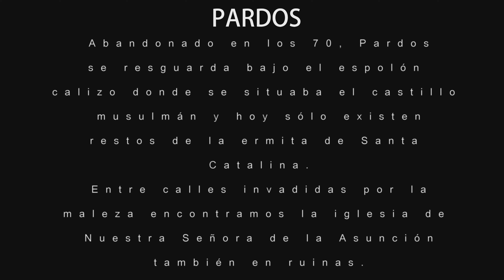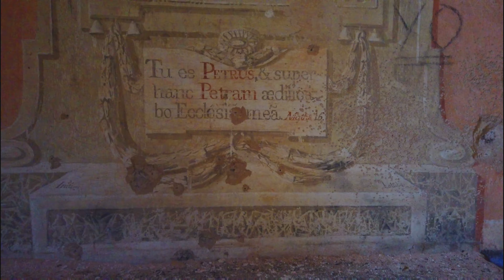Despoblado de Pardos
Pardos es un lugar despoblado perteneciente en la actualidad al municipio de Abanto en la comunidad de Calatayud, provincia de Zaragoza, Aragón.

Se encuentra situado en plena Sierra de Pardos a la que da nombre, a 1.025 metros sobre el nivel del mar a unos 4 km. de Abanto.

Se despobló entre 1987 y 1997.

En la edad media aparece mencionado en la Bula de Lucio III (1182), quedando encuadrado en la Comunidad de aldeas de Calatayud dentro de la Sesma del río Ibdes.